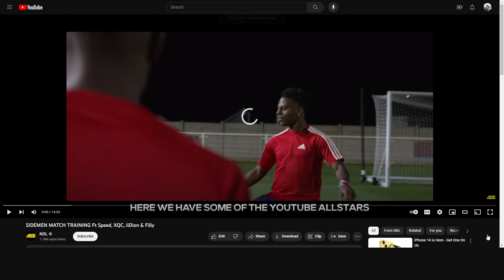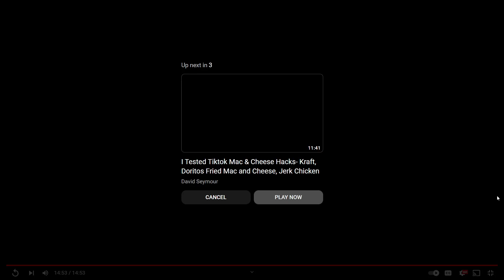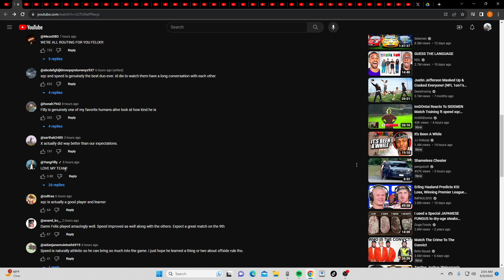Damn Ball To The Face IS Tuff (Training Before Sidemen Match)